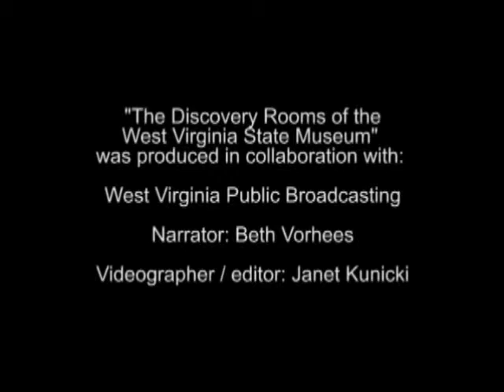Discovery Room 2